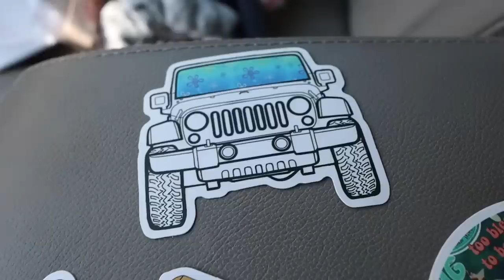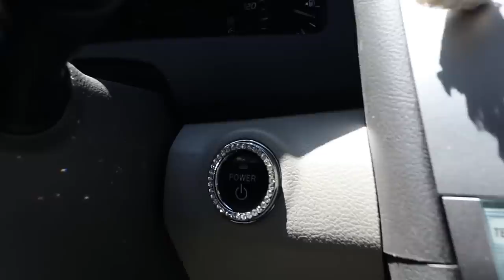Decorate and reorganize my car with me!! (cute car transformation!)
I just got updates on my car! Now it's time to clean and redecorate with the new accessories! I'd like to thank Pinterest for making my car actually look very cute now and stylish!

here are the companies I mentioned :)

Etsy Atwood Studios
Etsy WhipUpWhatever
Bedazzled Ring

250 N Red Cliffs Dr. 4B #366 Saint George UT, 84790